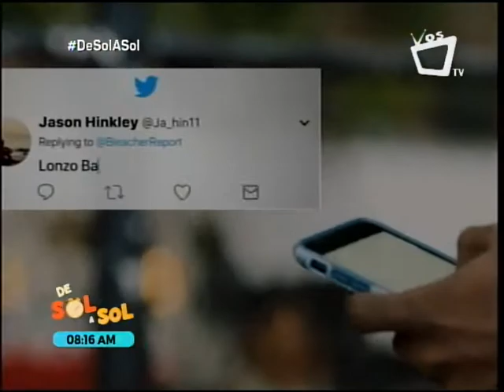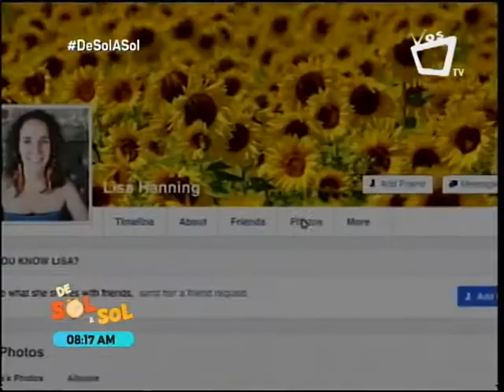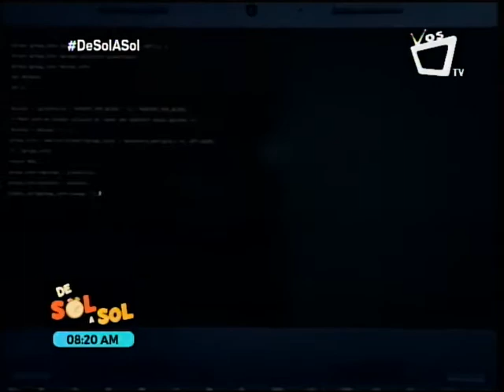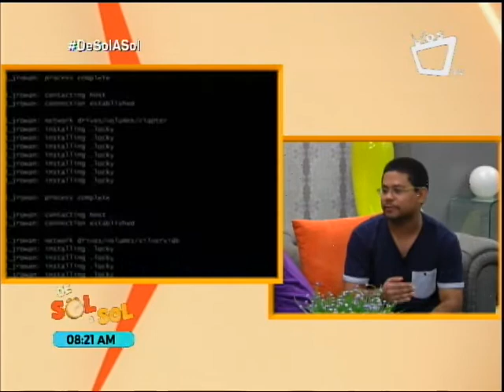Cultura Digital: Cuidado con los fraudes electrónicos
En esta ocasión, en el segmento de Cultura Digital hablamos sobre el phishing o fraude eléctrónico, y la importante de proteger tu información en línea.